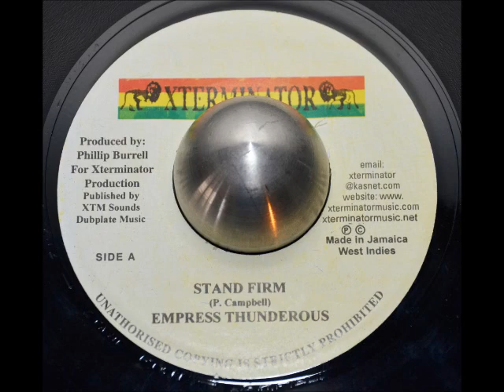Empress Thunderous - Stand Firm